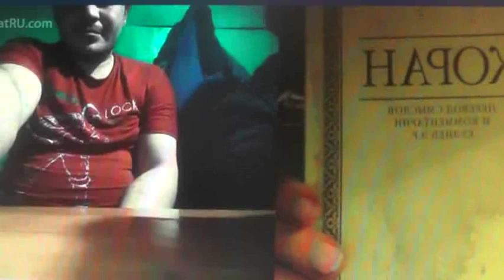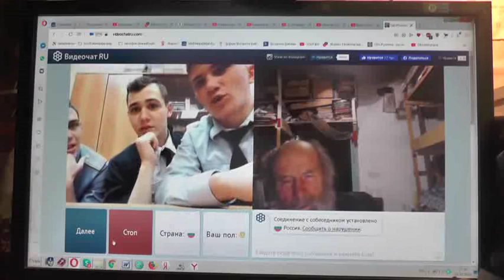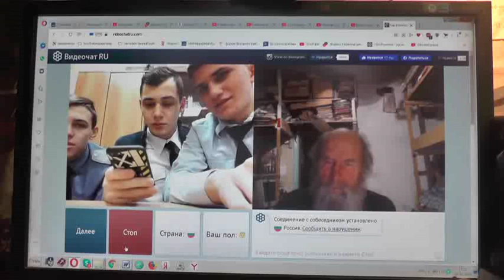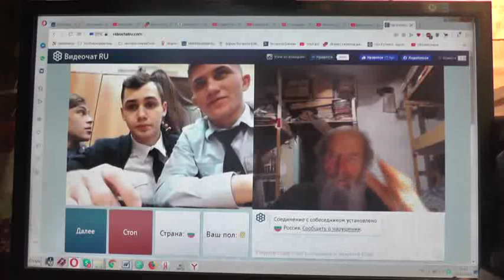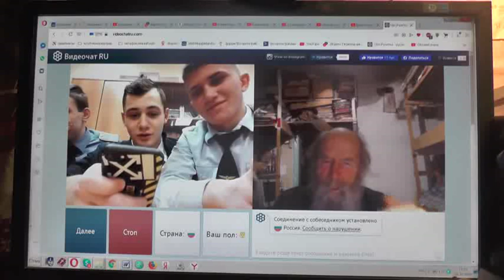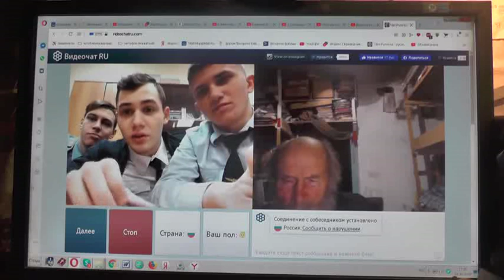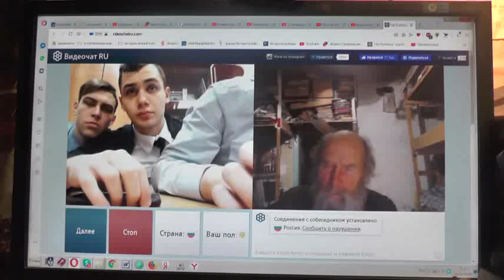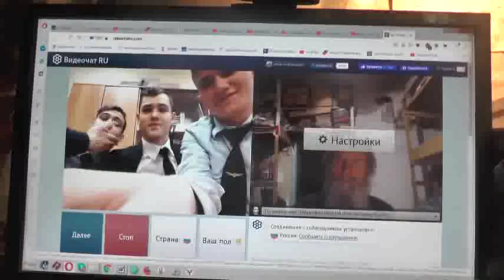№178. Иоан.3:36 Верующий в Сына имеет жизнь вечную,..